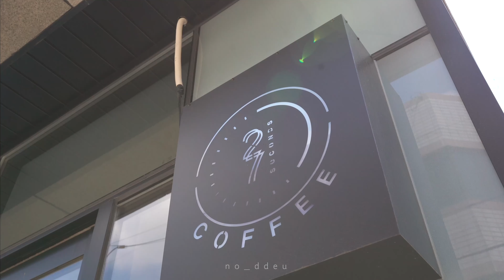M 대구 만촌동 카페 27초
🎥 비지니스 문의
👥 소셜 미디어
블로그
🎵 BGM
위 링크를 통해 artlist를 구독하시면 2개월 추가 혜택을 받으실 수 있어요:)